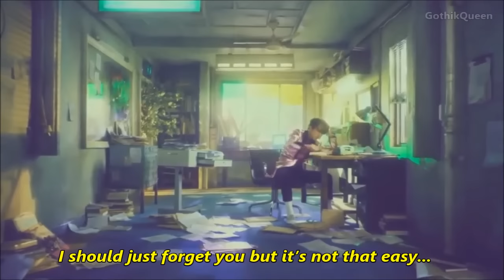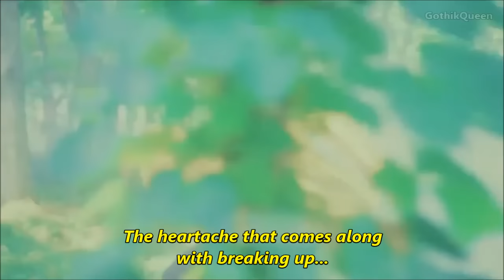BIGBANG - If you - English lyrics [HD M/V]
READ ME!!!

Assuming you already know the lyrics, try to focus more on the MV to get into each member's story (they were right though, this song does not need a MV or lyrics for that matter, it is THAT powerful already). Anyway... In my video, the members are all victims of the same thing - being cheated on.

I hope you guys will enjoy the music video.

I am not getting paid/sponsored for my videos and as an international fan, my goal is to promote BIGBANG (빅뱅) worldwide.